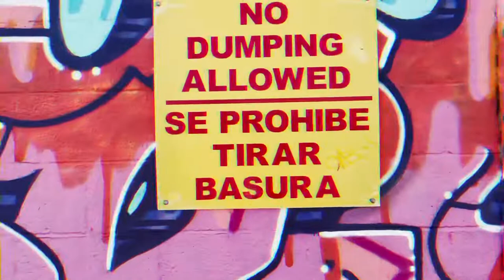“All God” by Bison, prod. by Small Professor, feat. Destiny & Rhaps.OD, starring IV (Official Video)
“All God” is the second video for Bison’s Revenge by Bison.

Bison’s Revenge is available on Bandcamp now!